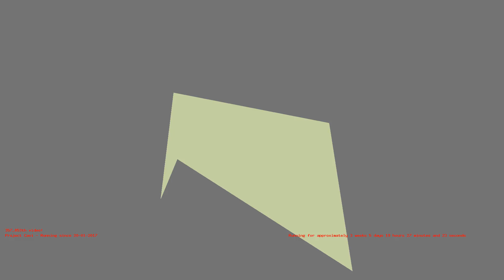1487266299 - Webdriver Cavi - T2